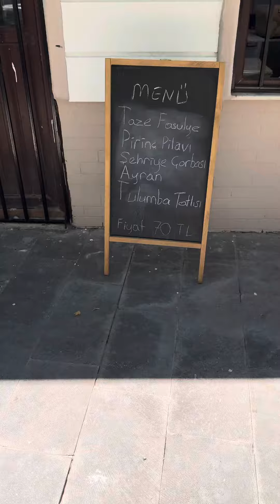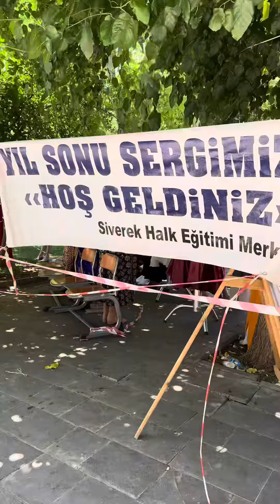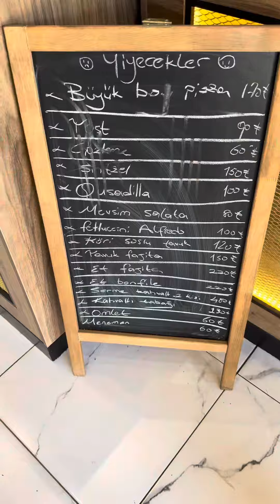Bugün kendime Ucuz şeyler peşindeyim